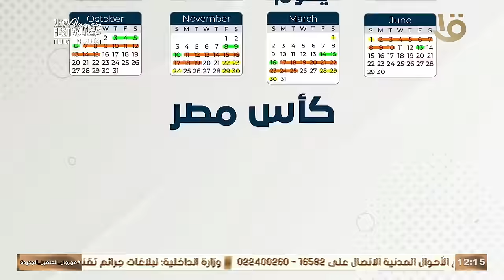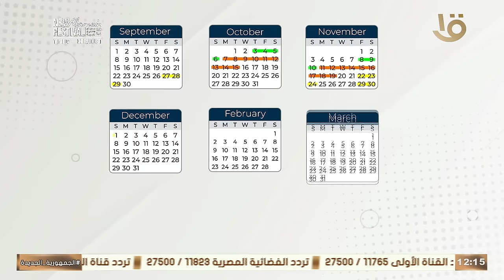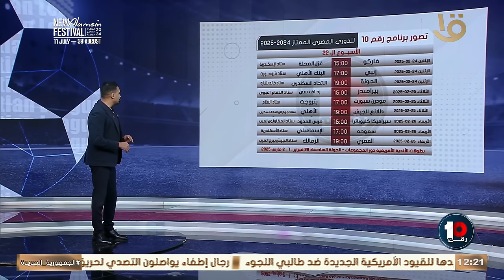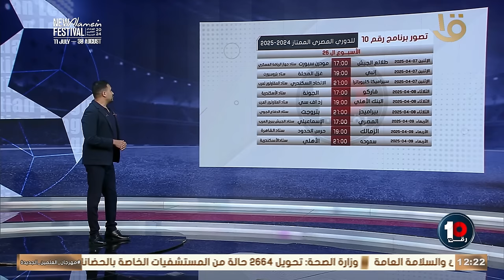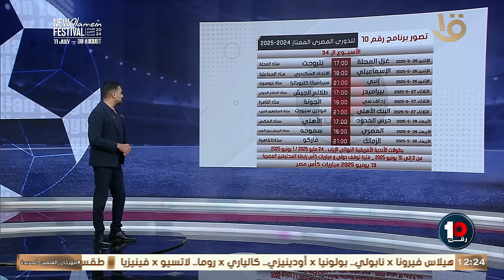🚨"الموضوع مش اختراع" كريم رمزي يعرض مقترح جدول الدوري المصري موسم ٢٠٢٤-٢٠٢٥ بالكامل ينتهي في مايو 👇🏻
🚨🚨"الموضوع مش اختراع" كريم رمزي يعرض مقترح جدول الدوري المصري موسم ٢٠٢٤-٢٠٢٥ بالكامل … ينتهي في مايو وهذا هو موعد القمة👇🏻💥